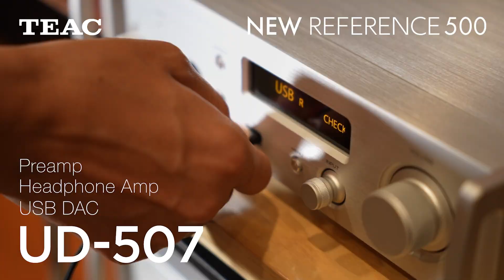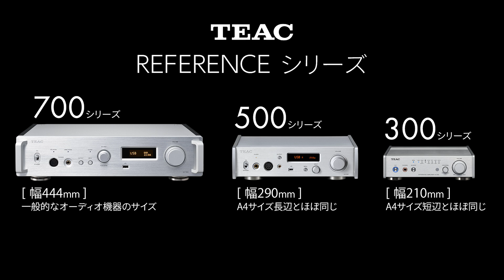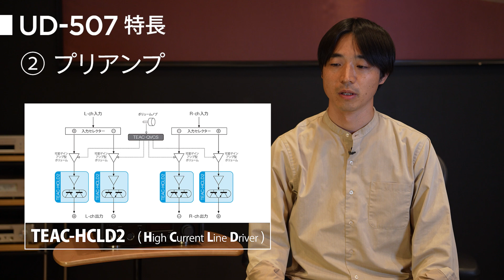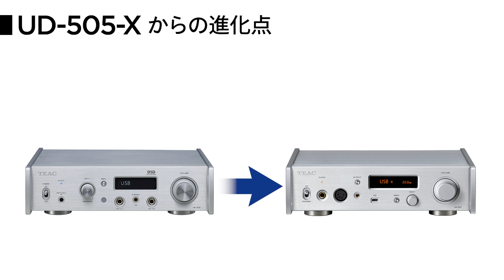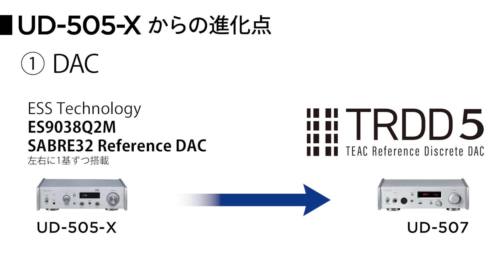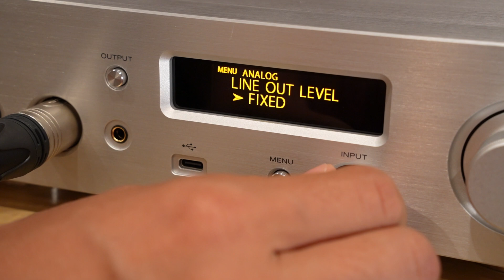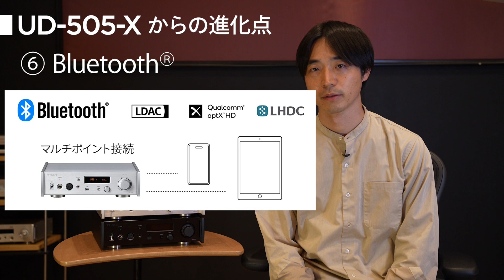【 TEAC 】UD-507製品解説 【 New Reference 500 】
コンパクトなA4サイズに上位機種の設計思想を凝縮したReference500シリーズの新しいUSB DAC / プリアンプ / ヘッドホンアンプUD-507について、TEACブランドマネージャー/製品企画がUD-507の特長、新開発ディスクリートDAC《 TRDD 5 》について、UD-505-Xからの進化点、開発秘話など詳しく解説いたします。

0:00 オープニング
0:43 TEAC Referenceシリーズとは
1:35 UD-507特長
3:38 UD-505-Xからの進化点
8:31 UD-507開発にあたって

毎月26日はティアックスストアデー

使用機材
●TASCAM  DR-10L Pro
32ビットフロート録音対応ピンマイク付き小型オーディオレコーダー
 - 声の録音を明瞭に、確実に、超コンパクトなピンマイク フィールドレコーダーです

TEAC公式SNS
■TEAC twitter

TEAC brand manager/product planner explains in detail about the new USB DAC/preamplifier/headphone amplifier UD-507 of the Reference 500 series, which is a compact A4 size with the design concept of high-end models, features of UD-507, newly developed discrete DAC 《 TRDD 5》 The UD-507's features, evolution from the UD-505-X, and development secrets are explained in detail by TEAC's brand manager/planner.

--- Time Stamp
0:00 Opening
0:43 What is TEAC Reference Series?
1:35 Features of UD-507
3:38 Evolution from the UD-505-X
8:31 On the Development of UD-507

--- Official SNS
TEAC Facebook